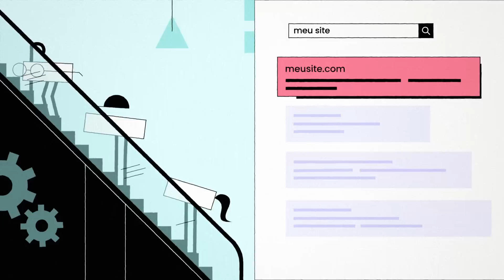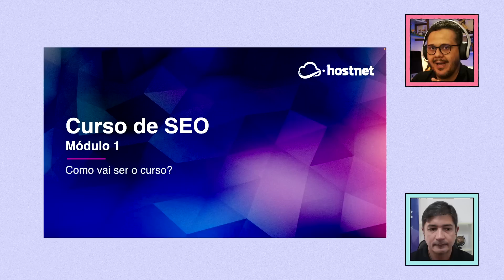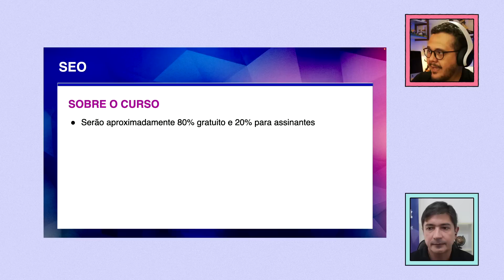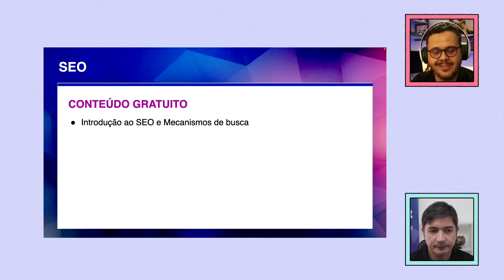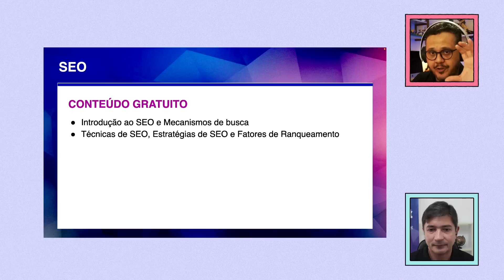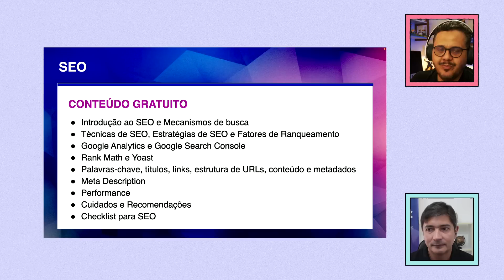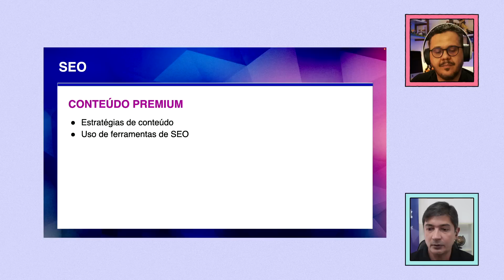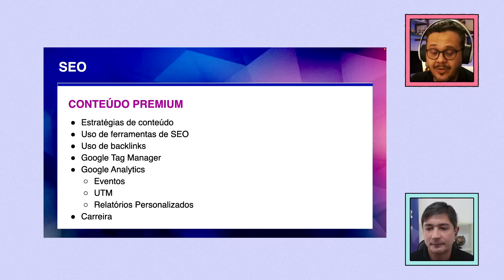O que vamos aprender no Curso de SEO? - @CursoemVideo prático de SEO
Você sabe o que significa SEO? Sabe qual é a importância em aprender Otimização para Mecanismos de Busca? Conhece os mais modernos fatores de ranqueamento para mecanismos de busca? Acompanhe esse curso até o final para responder a estas e muitas outras perguntas.

Tópicos deste vídeo:
00:00 - Módulo 01, Aula 01

O Curso de SEO vai ensinar a otimizar o conteúdo de sites de maneira que fiquem mais bem posicionados em  mecanismos de busca como Google e Bing. Todos os conceitos são passados e aplicados de forma prática utilizando um site WordPress.